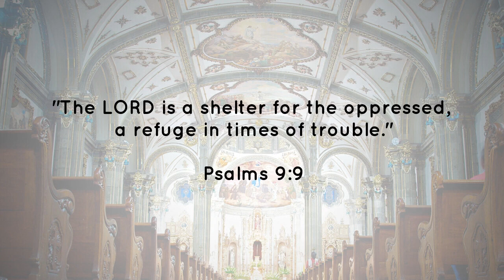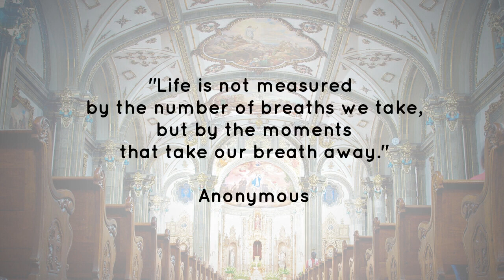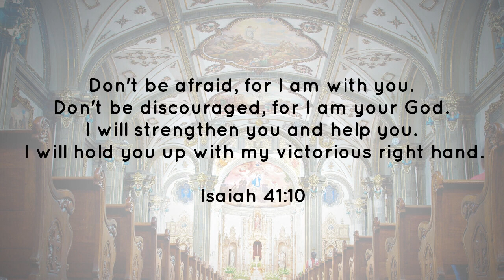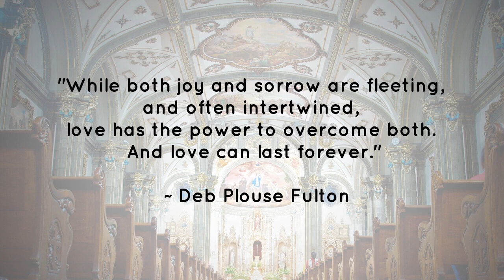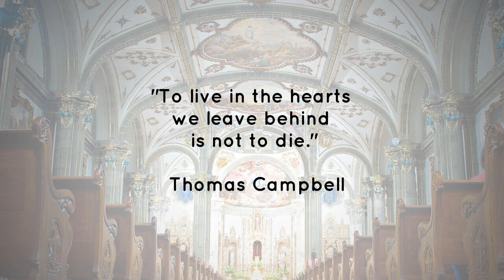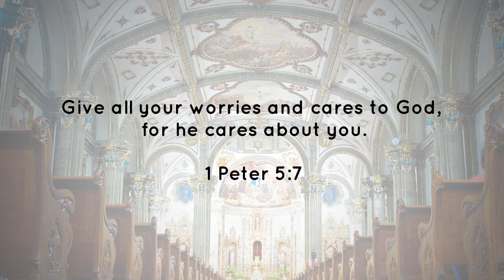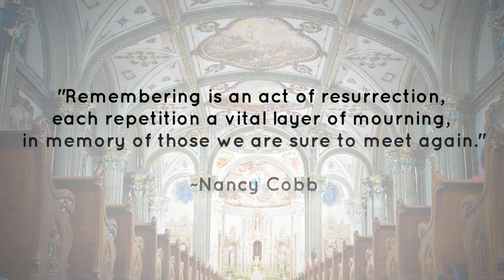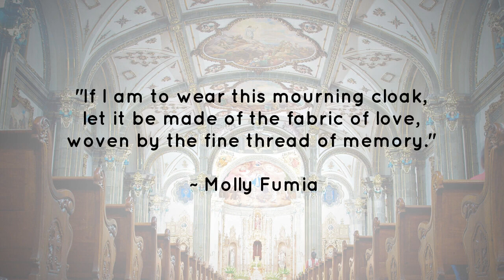Life tribute in photos to Gregory Pagano, January 6, 1954 - March 19, 2023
Gregory Pagano, age 69 years, of Readington Township, NJ, died suddenly on Sunday, March 19, 2023, surrounded by his cherished family at Morristown Medical Center, Morristown, NJ.

Greg was born on January 6, 1954, in Elizabeth, NJ, son of the late Edmond and Theresa Pagano, and had resided in Readington Township in his family home for more than fifty-nine years.

Meeting the love of his life, Marie Lizzi Pagano in 1973, at the Circle Diner, they were married on August 9, 1975, at St. Magdalen Church on Park Avenue in Flemington, NJ. Throughout the years, they were blessed with five children who continued to bless them with ten beautiful grandchildren.

Greg faithfully and honorably served his country as a member of the United States Army for four years from 1975 to 1979. The first two years he was assigned to A Troop, 1st Squadron, 9th Calvary, 1st Calvary Division as a Sheridan Tank Commander with the rank of Sergeant. For his final two years Greg was assigned to the Department of the Army Three Corps and Fort Hood PNCOCA Combat Academy as an instructor, training soldiers to be combat leaders. After his honorable discharge, he would then serve an additional two years in the United States Army Reserves.

A hard and diligent worker, Greg started his own clean-up and sanitation business in 1984. This initial business venture would flourish into a demolition business, which became a true family business as Greg partnered with his eldest son, Mike, for the last twenty-three years. This level of family involvement allowed him to work side by side with his sons and sons-in-law each day. They will proudly continue to uphold the traditions and values that Greg instilled in each of them as they work hard to serve their customers with the same level of devotion and humor that Greg put forth daily.

A loving and committed husband, father, and grandfather, Greg cherished being with his family for Sunday dinners and would look at them with so much love and pride. There was nothing that he would not brag about when it came to his children and grandchildren, and if you knew Greg, you knew everything about his family. He was his grandchildren’s biggest fan at sporting events and graduations, and everyone knew what a proud “Pop-Pop” he was. He was also the voice of reason and wisdom that all of his children turned to for anything and everything. Simply put, all that he did in life was for his family and he put them first in all situations.

Though his life ended sooner than anyone imagined, Greg would want everyone to be comforted knowing that he is in heaven with his daughter, Theresa, and all those who have gone before. In the Gospel of Matthew, commonly known as the Beatitudes, we hear these words: Blessed are the poor in spirit, for theirs is the kingdom of heaven. Blessed are they who mourn, for they will be comforted. Blessed are the meek, for they will inherit the land. Blessed are they who hunger and thirst for righteousness, for they will be satisfied. Blessed are the merciful, for they will be shown mercy. Blessed are the clean in heart, for they will see God. Blessed are the peacemakers, for they will be called children of God. Blessed are they who are persecuted for the sake of righteousness, for theirs is the kingdom of heaven. Greg, enjoy the rewards that you have truly earned in the kingdom of heaven.

In addition to his parents, Greg was preceded in death by his loving daughter, Theresa, and his sister, Patty.

Surviving are his wife, Marie Pagano; his children and their spouses, Mike Pagano and his wife, Jennifer, Tina Tsopelas and her husband, Steven, Mary Voorhees and her husband, Mark, and Tony Pagano and his wife, Samantha; his grandchildren, Vanessa, Nichole, Anna, Nicholas, Franco, Enzo, Nina, Bazil, Vincent, and Giovanni; several nieces; nephews; cousins; several extended family; and many dear friends.

Greg will lie in repose on Thursday, March 23, 2023, from 4:00-8:00 p.m. in the Chapel of Wright & Ford Family Funeral Home and Cremation Services, 38 State Highway 31, Flemington, NJ.

A Mass of Christian Burial celebrated by Rev. Anthony Sirianni will take place on Friday, March 24, 2023, at 10:00 a.m., at Immaculate Conception Church, 316 Old Allerton Road, Annandale, NJ, under the care and direction of Wright & Ford Family Funeral Home and Cremation Services, 38 State Highway 31, Flemington, NJ. Everyone is kindly asked to meet directly at the church on Friday morning beginning at 9:45 a.m. Please follow the instructions of Wright & Ford Family Care Team Family Ambassadors upon arrival.

Burial next to his beloved daughter will follow the mass at Prospect Hill Cemetery, 69 Capner Street, Flemington, NJ.

You are encouraged to visit Greg’s permanent life celebration to light a candle of hope, leave messages of condolence, share words of comfort and recollection, and post photographs of his life.